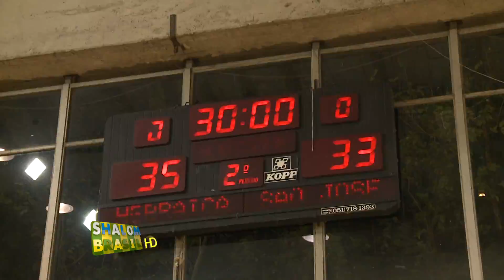Judaísmo e Esporte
Judaísmo e Esporte  traz a semifinal de handeboll masculino e feminino da Hebraica